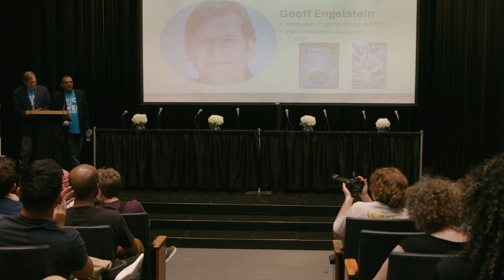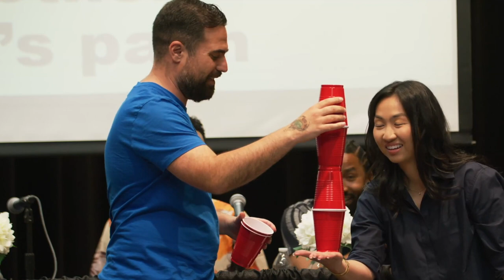Real Talk : Luck vs Strategy Brice Wen Event Panel Highlight Reel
Highlight reel from Real Talk : Luck vs Strategy Brice Wen Event Panel.